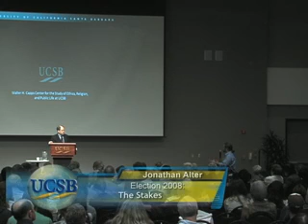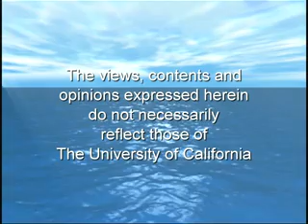Jonathan Alter: Election 2008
Newsweek columnist Jonathan Alter discusses why the 2008 presidential race is of such historic significance.  Series: Walter H. Capps Center Series [Public Affairs] [Show ID: 16391]